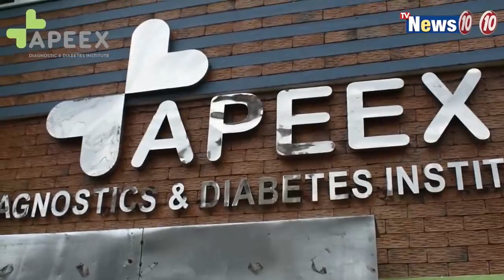বিপুল পরিমাণ গাঁজা সহ গ্রেফতার দুই যুবক || Two youths arrested with a huge amount of Cannabis